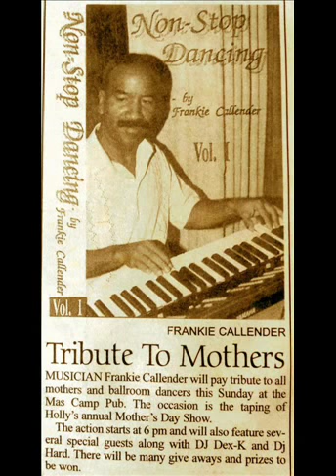Frankie Callender - "Gospo" ( Medley")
"Lord Shorty's" Former 'Band-Leader' , of his group, "The Vibrations International"  Mr. Frankie Callender  ...
Frankie was playing music in Diego Martin some years ago when I 'jacked' in to his Keyboard and recorded this Medley, we Termed: "GOSPO" for it was a Fusion of Gospel and Pop nicely spiced with that Reggae flavour ... The end Result was absolutely beautiful!!! - Judge For Yourself:

FUSION MEDLEY "GOSPO":
Across The Bridge
One Day At A Time
Across The Bridge
Amazing Grace
How About A Little Love
Across The Bridge